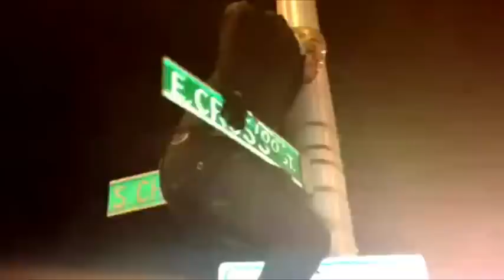Oh Baltimore... Ravens Fan Falls From Grace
A Baltimore Ravens fan celebrating after the win of the Baltimore Ravens football game decides to climb a street to do some pull up (who knows why). The Ravens fan actually makes it to the top and does a few pull ups. (to my surprise) While the raving fan try's to climb he loses his grip and falls hitting his back on the signs on the way down. The question is, is this a typical Ravens fan? Is this how they celebrate after winning the Super Bowl, climb as high as possible so you can attempt a few pull ups on a street sign and then tumble down hitting your back on the street signs. If this is a typical Ravens fan, I'm glad I'm not one and I'm guessing the 49ers fans do too. I'm sure there were hundreds of Baltimore fans singing... Oh Baltimore.

Baltimore! There is nothing in the world, there is no place on this earth, that is better than Baltimore," Lewis said. "This city, this city, we believed in each other from Day One, from 1996 to now. We believed in each other, Baltimore. If I had to describe our team in one phrase or one paragraph, you all know what it is: 'No weapon, no weapon, no weapon formed against us shall prosper.' This team was destined to go on and win the Super Bowl. I said this was my last ride, and every moment, every time ever time I stepped in this stadium, what I received was pure love. The only way on my last ride to pay Baltimore back for everything you did for me and all the support you gave to me, was to bring back the Lombardi Trophy to Baltimore one more time. I love you, Baltimore. Baltimore! Forever my city. I love you."

Ed Reed took the stage next after Flacco and Lewis, hoisting his young son up on his shoulders and belting out Eddie Money's 'Two Tickets to Paradise.' Oh Baltimore

"Baltimore! Hey, Baltimore, the best team, the best team in the world, is right here. Right here," Reed said. "No better team right now, this year, can beat these boys. Not us. Not in the world. Yeah. Who said what? Who's got it better than who? Baltimore. Yeah, we play football in Baltimore. We're going to continue to play football in Baltimore. Joe said, 'Repeat.' Here we go. So from New Orleans to Baltimore, who dat said is going to beat them Ravens."

Reed then led the M&T Bank Stadium crowd in a rendition of the "Seven Nation Army" chant, before wrapping up his speech.

"From my team, Baltimore, God bless," Reed said. "We love you all. We represent you all. This is how we do it, baby. The football city." Oh Baltimore

Ravens coach John Harbaugh also thanked Baltimore for its support during the Ravens' Super Bowl run.